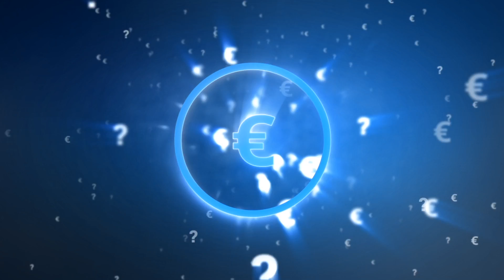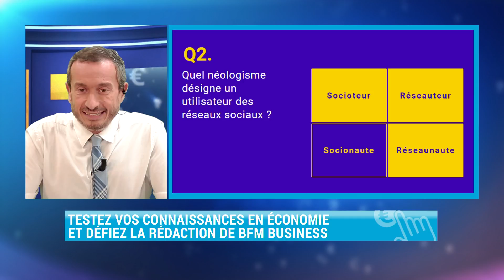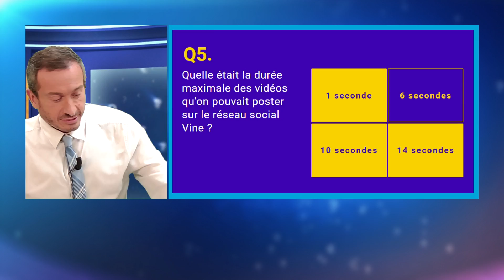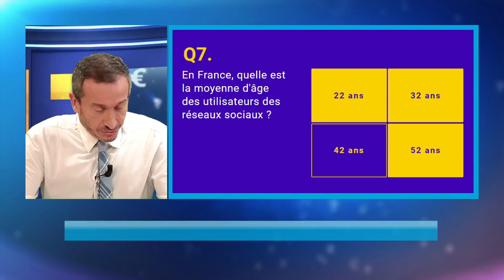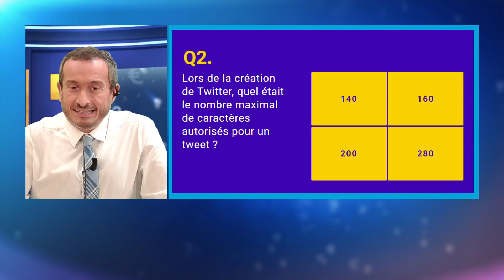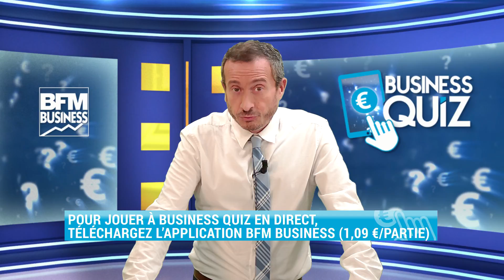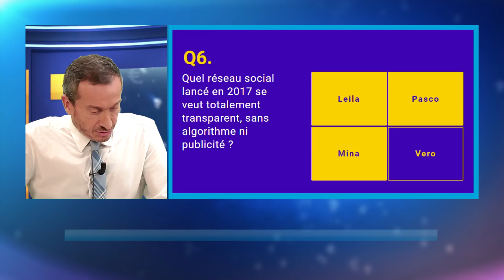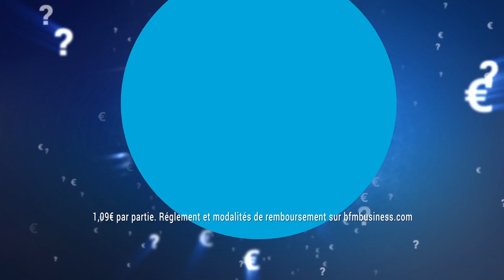BUSINESS QUIZ spécial réseaux sociaux avec Jérôme Tichit - 27 juillet - 19h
Pour participer aux prochaines compètes, télécharge l'app Bethewone et tente de gagner du cash !